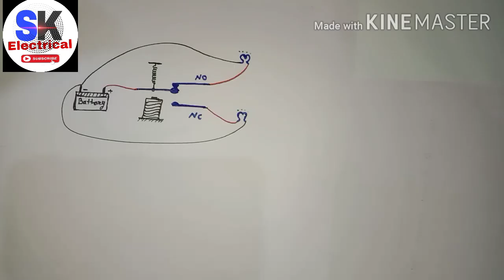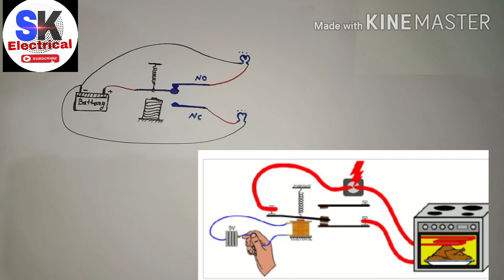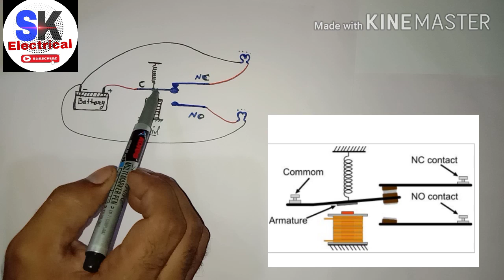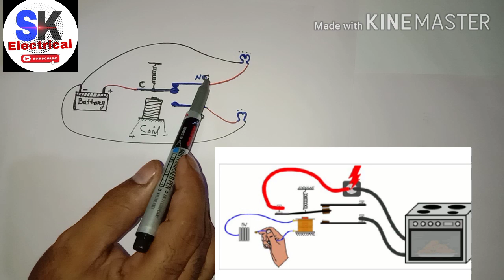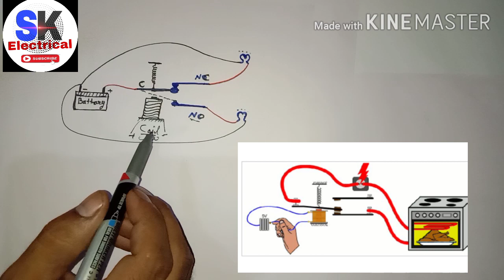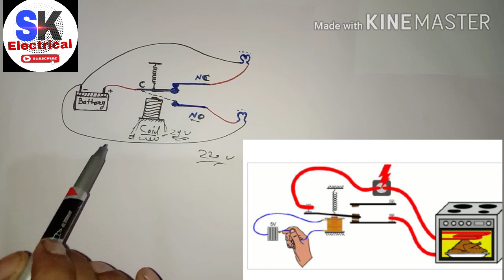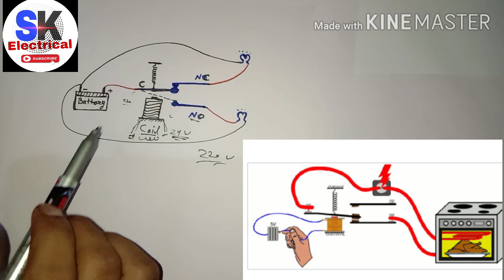What is relay || how to work magnetic relay || रिले क्या है || कैसे काम करती है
Relay is a electrical and electronic devices
Relay working of switch
रिले स्विच का काम करता है